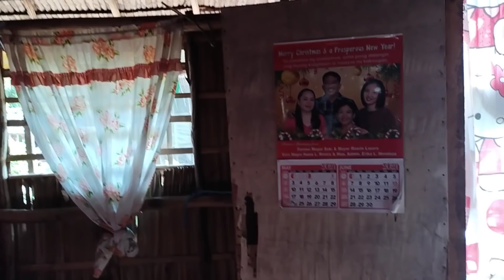Ang pagbabalik sa aking munting tahanan.